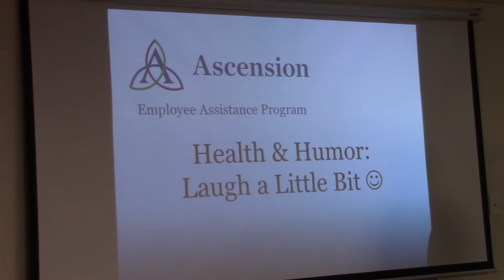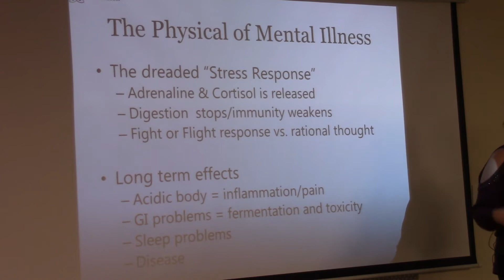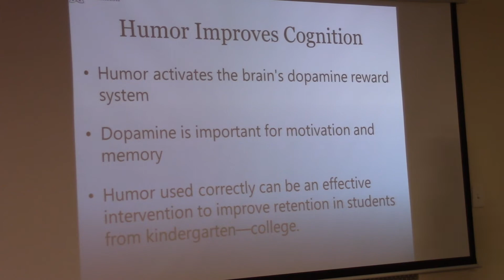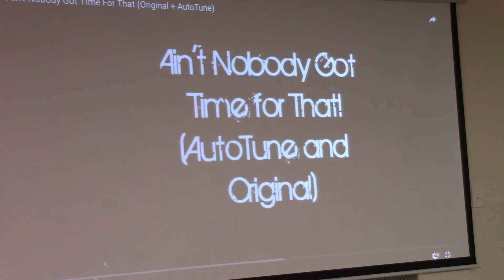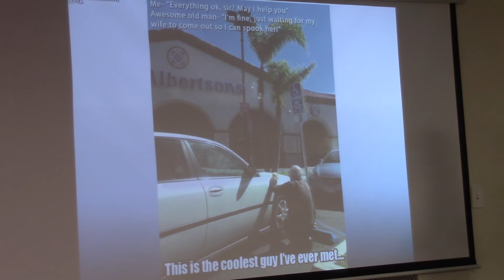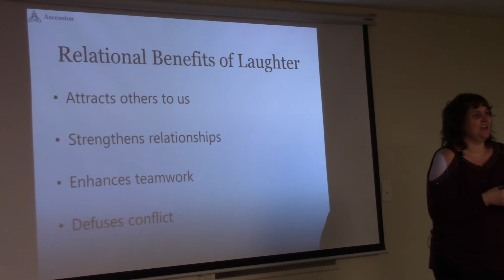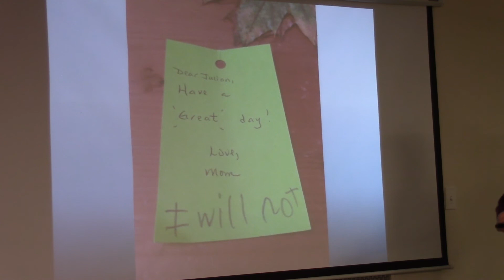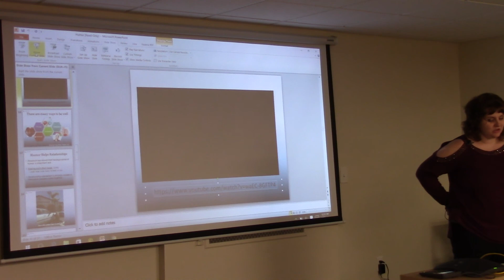Lunch And Learn 2-14-18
Did you know that humor is healthy?
Having a good sense of humor is good for your barin, your body and your mood!